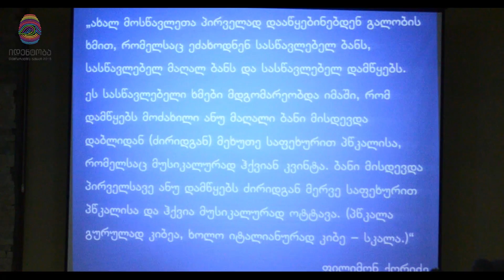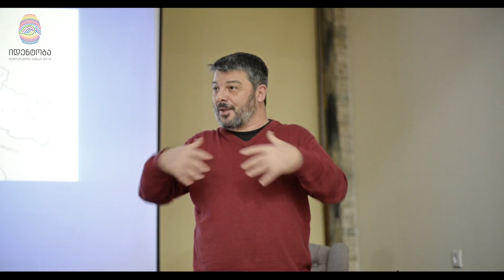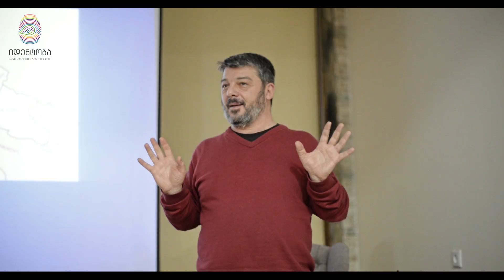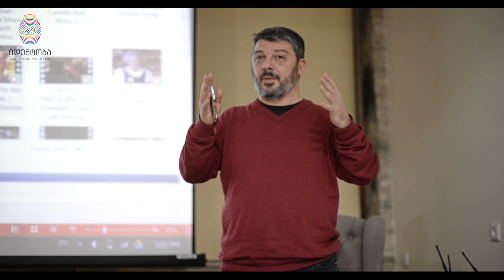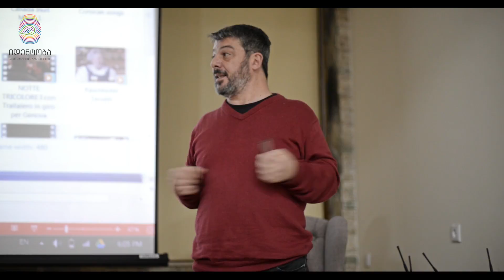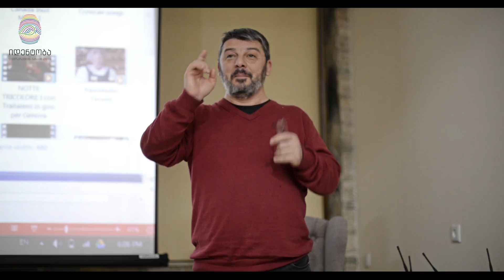დავით შუღლიაშვილი / NIMD დემოკრატიის ბანაკი "იდენტობა"